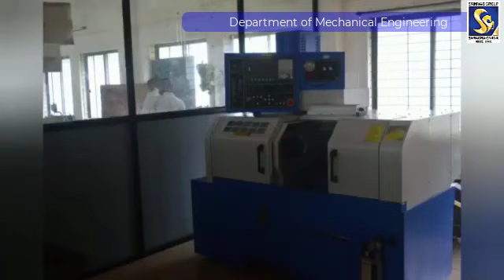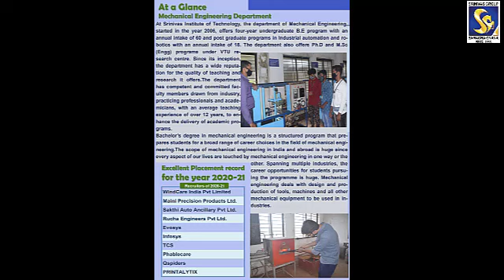Department Of Mechanical Engineering | Mangaluru | Admission Open 2021-22